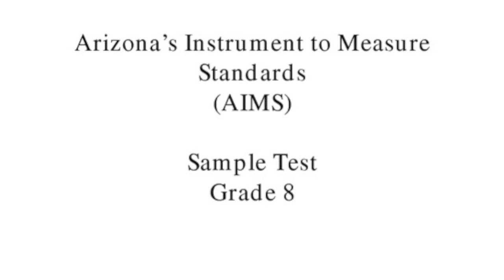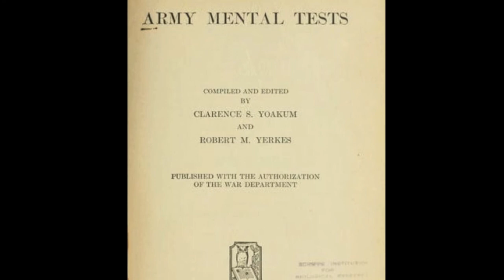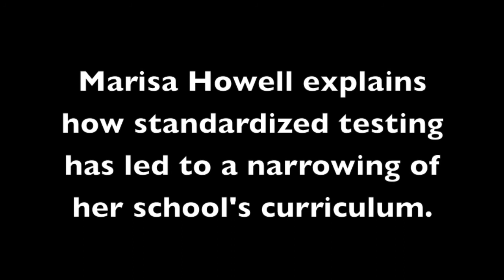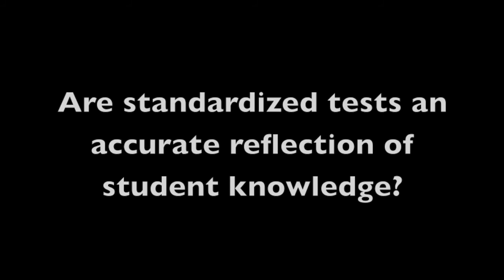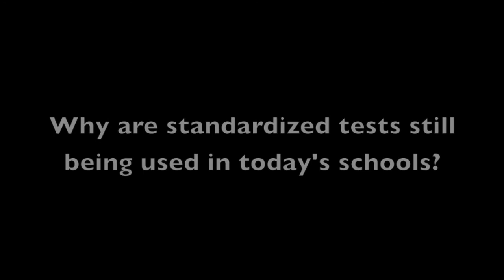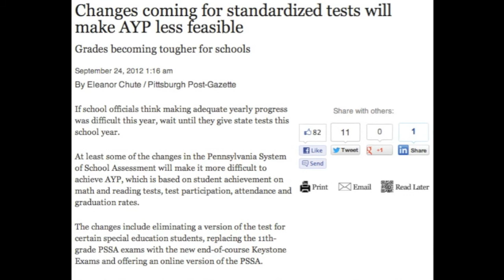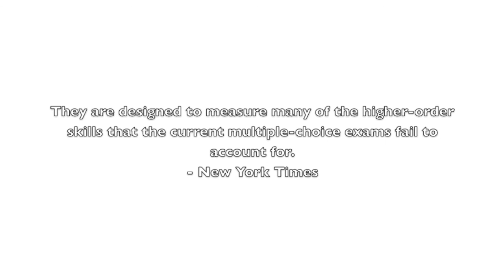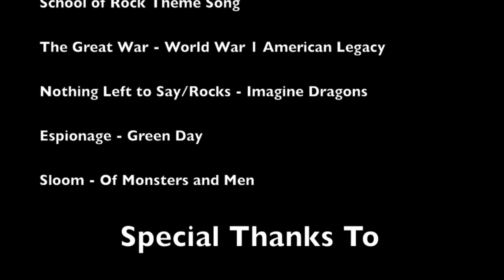Education Inc: Standardized Testing & Education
Explores standardized testing and its effects on students, funding, and the American education system as a whole.

Public Controversy for Project for English 137H: Rhetoric and Civic Life at the Pennsylvania State University.